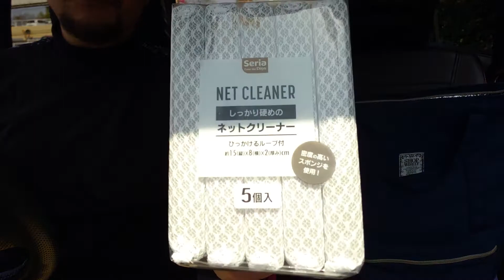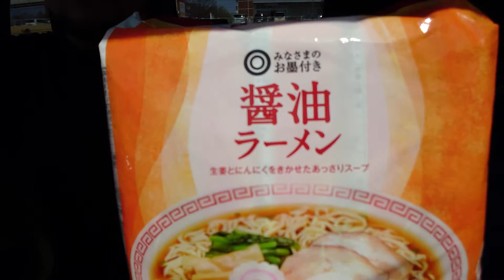【おやじの買い物報告といつもの雑談❗】お外で開封Ver🌷SEIYUブランド商品に絶大の信頼を寄せているおやじの買い物雑談🍜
しかし暑い☀️